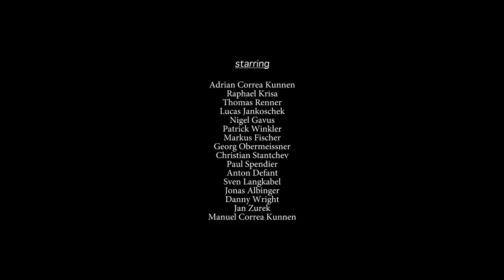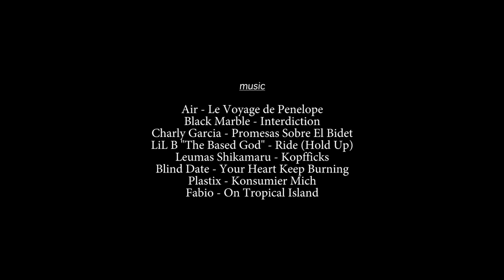lábil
Ein Video von Voyeur. Währenddessen entstand auch die collaboration mit STIL Laden.

filmed/edited:
Martin Weiss

additional filming:
Danny Wright,
Dominik Scharfer,
Martin Leopold,
Ben Zibuschka,
Christian Stantchev

animation:
Anton Defant,
Christian Stantchev

starring:
Franco Simeoni,
Martin Weiss,
Sebi Binder,
Ben Zibuschka,
Phil Maric,
Dominik Scharfer,
David Peter Malaka,
Christoph Binder,
Lorenz Sutter,
Franz Ferdinand Greiter,
Lukas Widowski,
Max Schneller,
Max Geiselbrechtinger,
Louis Marschall,
Ngoc Ha Pham,
Adrian Correa Kunnen,
Raphael Krisa,
Thomas Renner,
Lucas Jankoschek,
Nigel Gavus,
Patrick Winkler,
Markus Fischer,
Georg Obermeissner,
Christian Stantchev,
Paul Spendier,
Anton Defant,
Sven Langkabel,
Jonas Albinger,
Danny Wright,
Jan Zurek,
Manuel Correa Kunnen

special appearance:
Maša Stanić,
Michael Paul,
Chrisi T